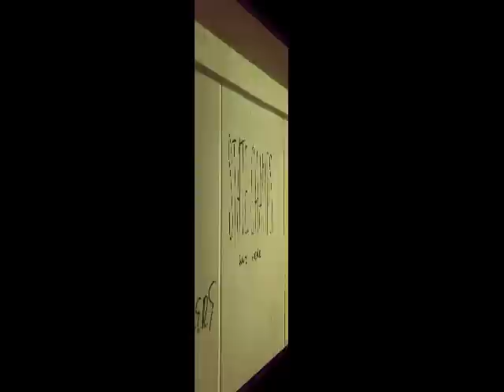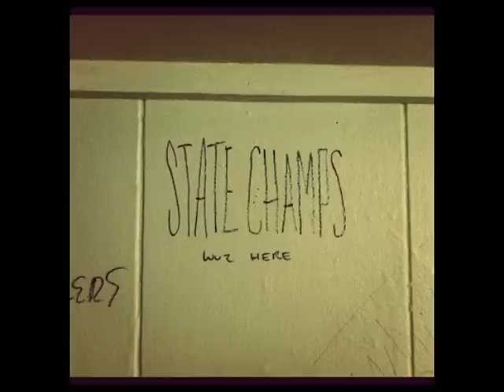The Doctor's Office Week 5: State Champs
Emprie State pop punk in State Champs is this week's prescription! This is also Contagious TV's first ever interview! Enjoy it guys!